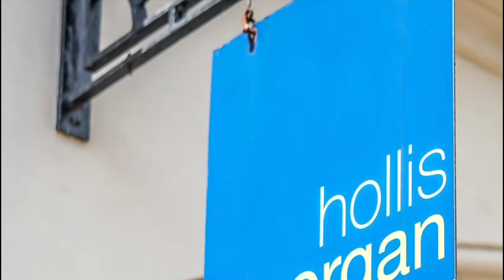PARCEL OF LAND, CAMPBELL FARM DRIVE, LAWRENCE WESTON, BRISTOL BS11 0LD